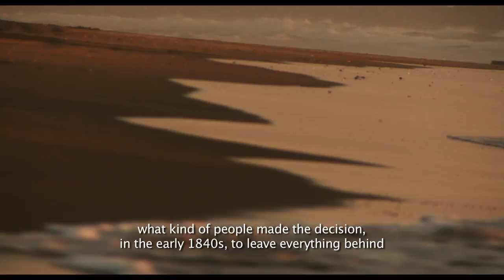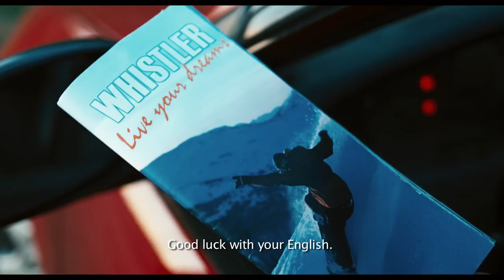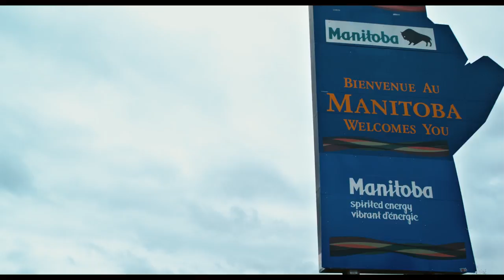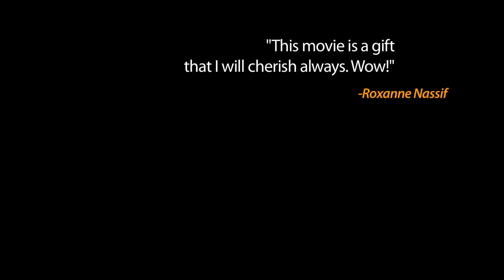The first 12 minutes of 2 Frogs in the West